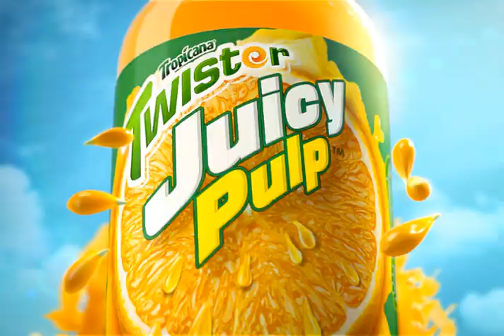tropicana fireworks 30s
client:pepsico inc
agency:ddb philippines
house:provill ( production village )
director stephen ngo
line producer franny omampo
dop:oddie flores
ad:cristne blando
pd:mitoy sta. ana
ep: weng marcelino
pm : lei villena / rhoel macainag / tanya guarino
on line and cg house : DIGITAL MAGIC (DM), Bangkok